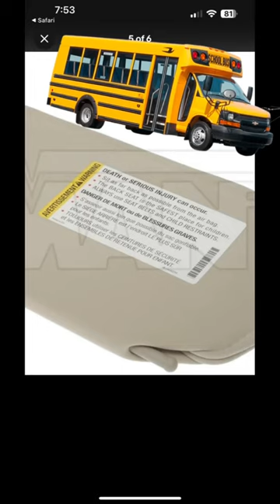DO I FIT IN A MINI SCHOOL BUS?